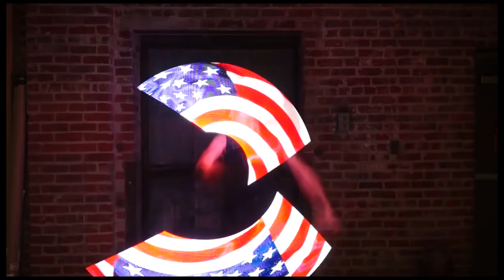Ken Hill 2012 - 2015 Compilation Training/Performance Videos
This is an revised video of training + performance videos taken over the last few years.  Enjoy!